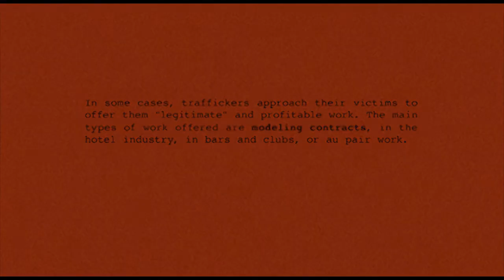Barcode by Makrina Oikonomidou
A short animation on the subject of human trafficking and commercial sexual exploitation. Created by Makrina Oikonomidou  for the animation course at the Department of Graphic Design, Technological Education Institute of Athens in collaboration with The NO Project.